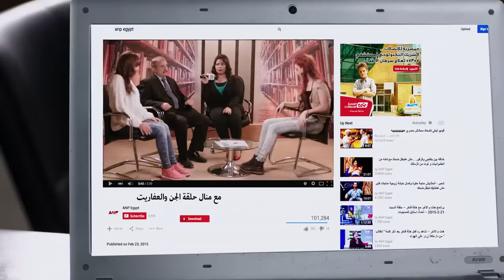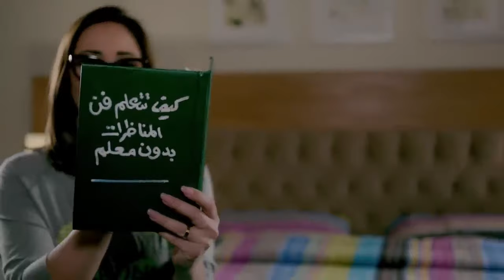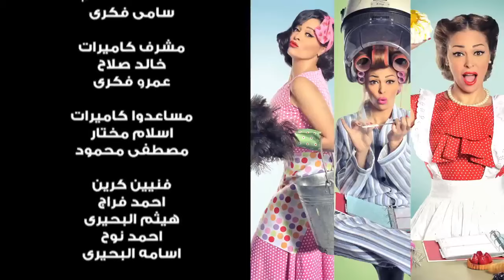مسلسل " يوميات زوجة مفروسة اوى " الحلقة العشرون |20| حصريا فــ رمضان_2024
فيلم ظاظا | بطولة هاني رمزي - هند صبري